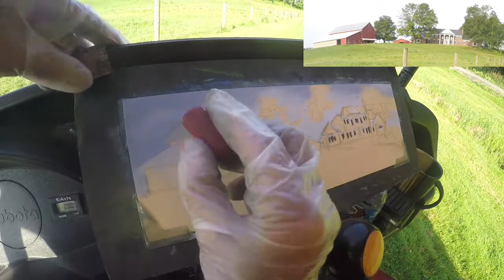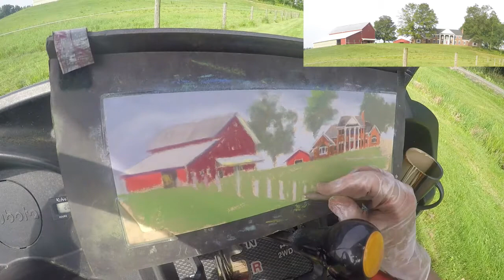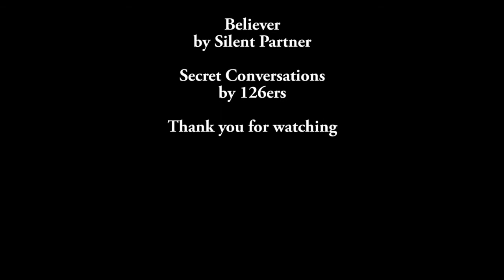Episode 2 - Plein Air Pastel Painting Demonstration with Terri Meyer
A demonstration on how to approach plein air (on location) painting in pastels. The demonstration is time lapsed to 9 minutes.

Join Terri Meyer in Ohio to paint plein air (on location). Terri demostrates her approach to capturing the Meyer Ranch in an hour using soft pastels.

Materials used in this video are pastelmat paper, soft pastels of varying brands (Great American Art Works, Mungyo, and Sennelier). She uses a Heilman Pastel Box, OBO B300 tripod, Bestbrella for shade, and gopro camera to make the video footage.

Links:
Get your copy of Learn to Paint Plein Air with Confident and Ease, 16 Tips on Making your Plein Air a Success!

To purchase a print of the painting created on this video go